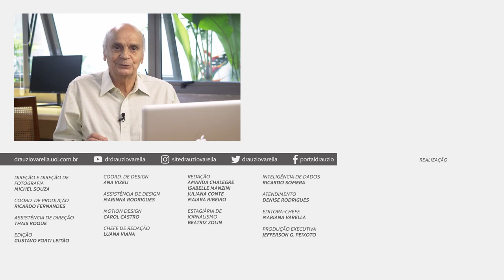Vacinação infantil: tire suas dúvidas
Em 2021 tivemos uma queda histórica na imunização de crianças e adolescentes, a menor quantidade de crianças e adolescentes vacinados desde 1987. Por que algumas pessoas não querem imunizar seus filhos?

Drauzio Varella conversa com Natalia Pasternak, pesquisadora adjunta na Columbia University, presidente do Instituto Questão de Ciência e integrante da Equipe Halo, para tentar entender esse fenômeno.

O conteúdo é colaboração entre o Dr. Drauzio Varella e a EquipeHalo, iniciativa da campanha 'Verificado' da ONU Brasil.